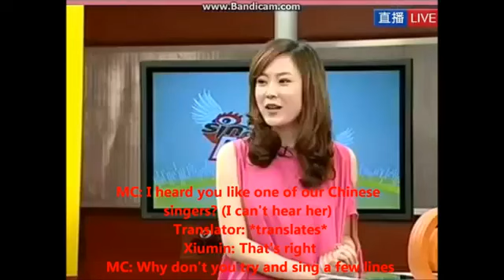XiuHan moments part 11 [eng]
Credit to: ugkynezz, IceCreamSubs, EXOManiaSub
- Exo Showcase in Beijing
- 120410 Sina Interview
- 120411 Sohu Interview